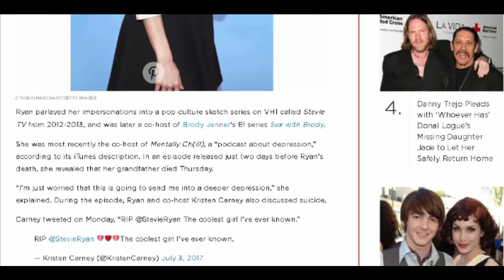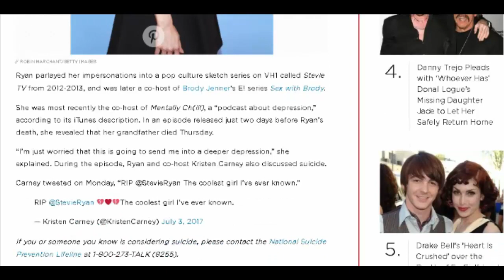YouTuber Stevie Ryan Commits Suicide After Revealing Her Grandfather Had Died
Actress Stevie Ryan has died in what the L.A. County Coroner’s Office has ruled a suicide by hanging. She was 33.

The coroner’s office confirmed online that Ryan died on Saturday, July 1. They did not immediately respond to PEOPLE’s request for additional comment.

The actress first rose to fame through her YouTube series called Little Loca, and later transitioned to doing celebrity parodies on the video platform.

“I remember waking up and one Little Loca video had like 900 hits and I was like ‘Oh, my gosh. There’s people watching this?’ ” Ryan told The Hollywood Reporter in 2012. “And it just kept going and then I did this Paris Hilton thing and then it literally was just growing and growing. And I just became so obsessed with all of it.”